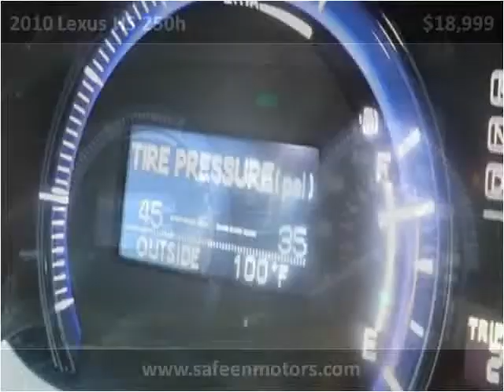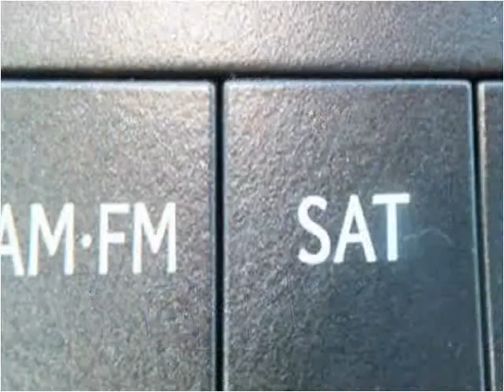2010 Lexus HS 250h Used Cars Garland TX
This 2010 Lexus HS 250h is available from Safeen Motors.